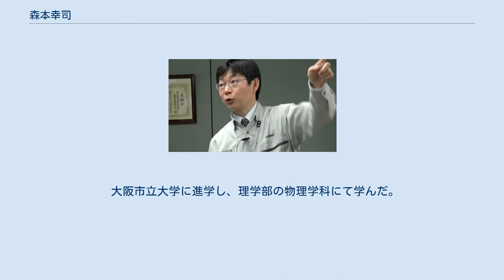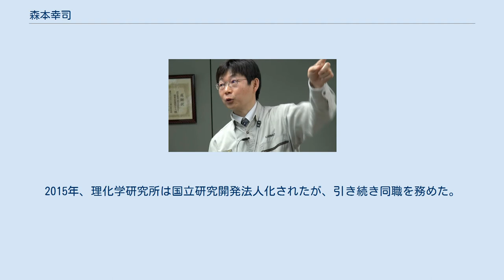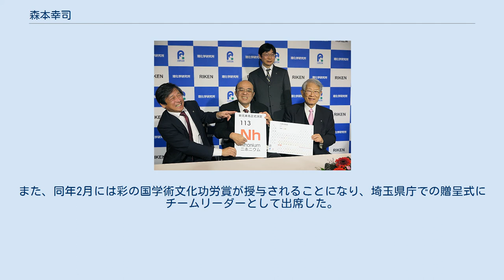森本幸司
森本 幸司（もりもと こうじ）は、日本の物理学者（素粒子物理学）。
学位は博士（理学）（立教大学・1996年）。
国立研究開発法人理化学研究所仁科加速器研究センター超重元素研究グループ超重元素分析装置開発チームチームリーダー。
 東京大学宇宙線研究所教務補佐員、科学技術振興事業団研究員、理化学研究所研究員、独立行政法人理化学研究所専任研究員などを歴任した。
 素粒子物理学などを専攻する物理学者である。
東京大学宇宙線研究所の教務補佐員を経て、理化学研究所にて研究員となり、のちに先任研究員、専任研究員を務めた。
その後、理化学研究所の仁科加速器研究センターにて、超重元素研究グループの下に設置された超重元素分析装置開発チームのチームリーダーに就任した。
森田浩介らとともに新元素の探索に取り組んでおり、2004年には113番元素を人工的に作り出すことに成功し、2016年に「ニホニウム」と命名された。
また、2017年には、116番元素であるリバモリウムの合成の検証に成功した。
 大阪市立大学に進学し、理学部の物理学科にて学んだ。
1991年、大阪市立大学を卒業した。
その後は立教大学の大学院に進学し、理学研究科の原子物理学専攻にて学んだ。
1996年、立教大学の大学院における後期博士課程を修了した。
それに伴い、博士（理学）の学位を取得した。
 2016年6月9日、理化学研究所仁科加速器研究センターにて文部科学大臣馳浩（手前右）、文部科学大臣政務官豊田真由子（手前左）と 大学院修了後、東京大学に採用され、1996年より宇宙線研究所の教務補佐員を務めた。
宇宙線研究所においては、エマルション部に所属した。
それと並行して、母校である立教大学においては、講師を非常勤で兼任した。
1997年、科学技術庁が所管する特殊法人である科学技術振興事業団の研究員となった。
翌年、同じく科学技術庁が所管する特殊法人である理化学研究所に採用され、研究員となった。
なお、2001年の中央省庁再編に伴い、理化学研究所は文部科学省の所管となったが、引き続き研究員を務めた。
また、2003年には理化学研究所は独立行政法人化されたが、引き続き研究員を務めた。
2007年、理化学研究所の先任研究員に昇任した。
さらに翌年には、理化学研究所の専任研究員に昇任した。
2009年、理化学研究所の仁科加速器研究センターにて、超重元素研究グループの下に設置された超重元素分析装置開発チームのチームリーダーに就任した。
2015年、理化学研究所は国立研究開発法人化されたが、引き続き同職を務めた。
 2016年12月1日、福岡県福岡市にて九州大学大学院理学研究院教授森田浩介（中央）、理化学研究所理事長松本紘（右）、仁科加速器研究センターセンター長延與秀人（左）と 専門は物理学であり、特に素粒子物理学などの分野についての研究に従事した。
 大学院生の頃は太陽観測衛星「ようこう」を利用した太陽フレアやγ線バーストなどの研究に取り組んでおり、『「ようこう」衛星による宇宙γ線バーストの観測』と題した修士論文や、『Gamma-ray flare observations with the Yohkoh satellite』と題した博士論文を執筆していた。
 東京大学に勤務していた頃は「チベットASγ実験」に加わり、チベットの観測装置を用いて空気シャワーや太陽フレア中性子の観測に参画した。
 理化学研究所においては、超重元素研究グループのグループディレクターである森田浩介の下で、羽場宏光や加治大哉らとともに新元素の探索に参画した。
超重元素研究グループにおいては、森田がチームリーダーを兼務する超重元素合成研究チームが超重元素合成方法を用いた超重元素の合成を担当し、森本がチームリーダーを務める超重元素分析装置開発チームが気体充填型反跳核分離装置や検出装置の維持、開発を担当した。
その結果、113番元素の発見に成功し、「ニホニウム」と命名された。
また、2017年には、森田らとともに、リバモリウムの合成の検証に成功した。
 これらの業績は高く評価されている。
「113番元素ニホニウム（Nh）の発見と命名」が評価され「113番元素研究グループ」に対し朝日賞が授与されることになり、2017年1月30日の贈呈式にてグループを代表しスピーチした。
また、同年2月には彩の国学...